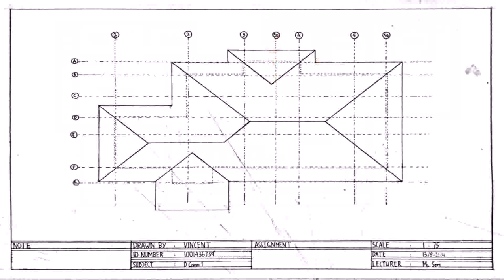Indian Small House Map Design Sample (see description)